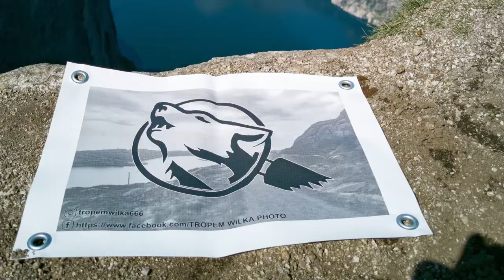Latający Wilk w tunelu. Flying Wolf in the wind tunnel.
To było moje drugie podejście do tunelu i szczerze mówiąc nastawiałem się, że ostatnie. W Katowicach byłem bardzo niezadowolony. Nie wiem czy była to kwestia moich błędnych wyobrażeń czy po prostu taśmowego podejścia do klienta.
Tutaj sytuacja całkowicie inna. Dobry, spokojny briefing. Wszystko wytłumaczone w dobrym czasie, bez poganiania. Wniosek jest jeden. Sukces nauki zależy od instruktora i  tutaj Rubio Carmona Antonio z Hiszpanii okazał się świetnym nauczycielem.
It was my second attempt at the tunnel and honestly I was thinking it was the last. In Katowice, I was very dissatisfied. I don't know if it was a matter of my misconceptions or just a tape approach to the client.
Here the situation is completely different. Good, easy briefing. Everything explained in good time, without rushing. There is only one conclusion. Success in learning depends on the instructor and here Rubio Carmona Antonio from Spain turned out to be a great teacher.